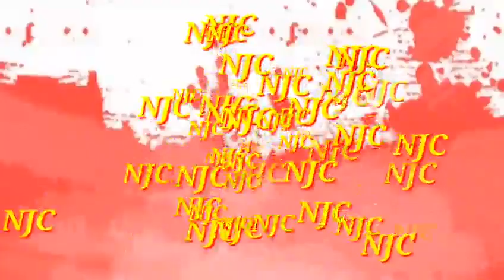Njc messageఅపో.కార్యములు 3: 1 పగలు మూడు గంటలకు ప్రార్థనకాలమున పేతురును యోహానును దేవాలయమునకు ఎక్కి వె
28/11/2017 morning devotional audio message